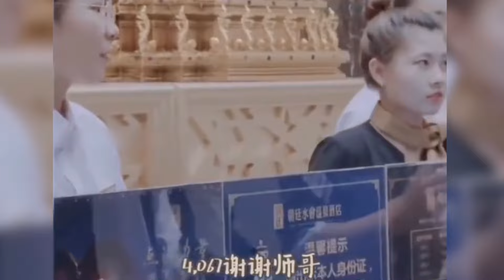副总VS一哥，原来岳云鹏才有话语权，当着郭德纲面嘲讽栾云平